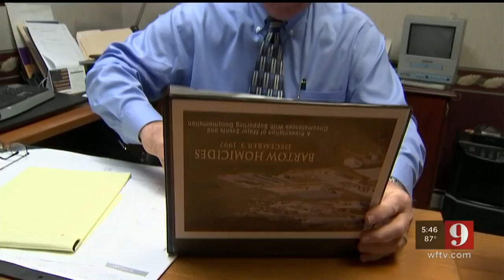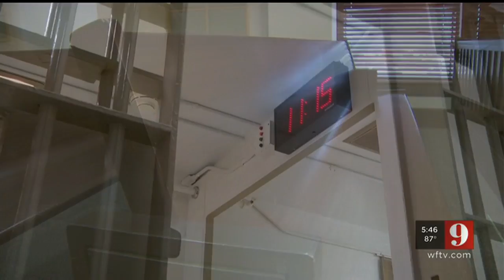Video: 9 Investigates: Wave of death row inmates getting chance to live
Some convicted murderers could be getting new sentences.